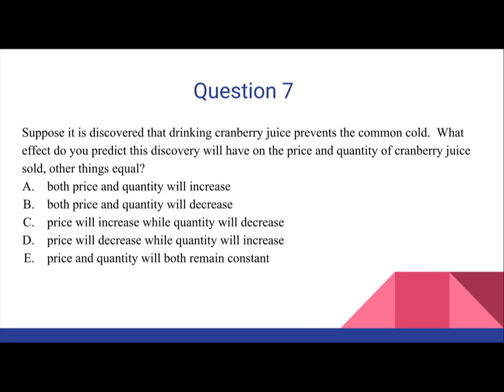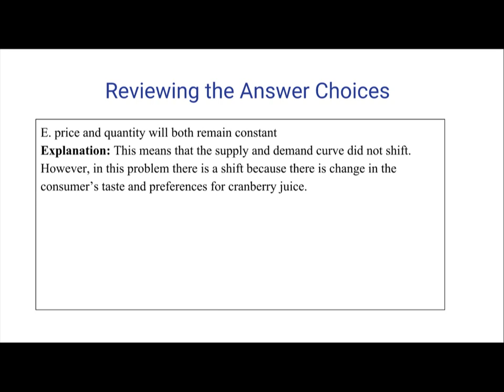Micro Economics - The Demand Curve - Question 7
Tutor of the video:
Julius Loredo